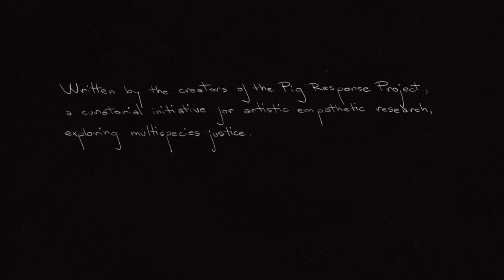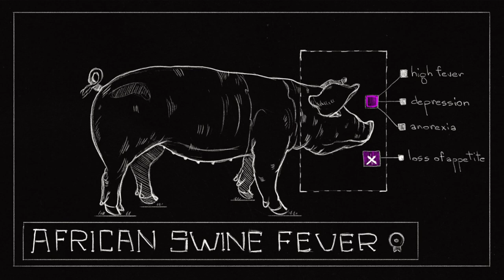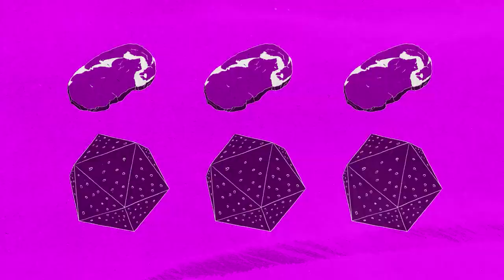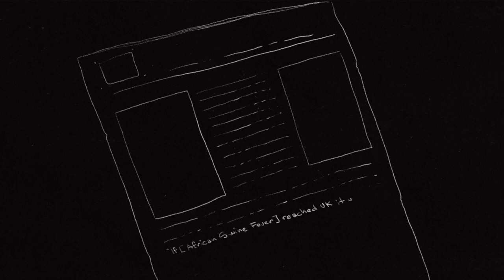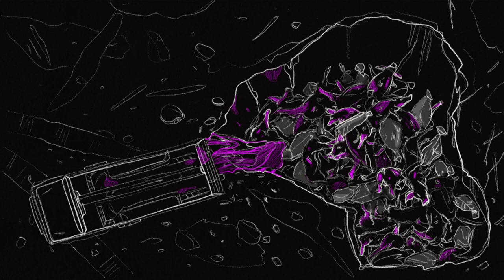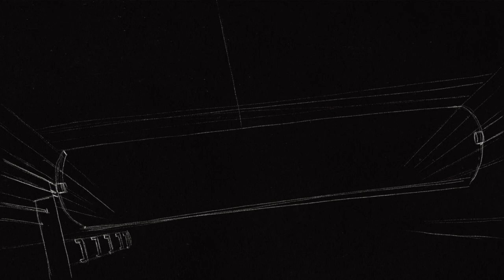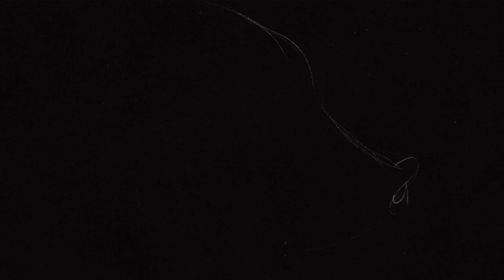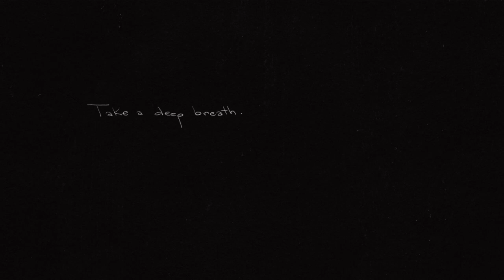Where are the pigs? African Swine Fever in Deadly Assemblages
This is an exploration and commemoration of a deadly pig pandemic and the lives it touched. It’s created by humans who believe it is important to find ways to respond to this catastrophe.

Written by the creators of the Pig Response Project and created by just wondering…. in collaboration with Adrian Feener.

The Pig Response Project is a curatorial initiative for artistic empathetic research, exploring multispecies justice. The project is developed by Iryna Zamuruieva and Elliot Hurst.

Iryna (Ira) Zamuruieva is an artist and cultural geographer. In her work she is exploring ways of encountering and being with more-than-human worlds, wondering how we practice more attentive, caring and response-able socio-ecological relations. Elliot is a pākehā geographer and musician. He was raised on a small farm in Aotearoa New Zealand. He is currently writing a PhD on more-than-human geographies of water. Ira and Elliot collaborate on artistic and critical projects from their home in Edinburgh.

We work on videos all-year round and most of our work is unpaid, if you can, support us with a one-time donation on Ko-fi or monthly on Patreon to help us make more videos:

Credits:

Writers & Narrators - Iryna Zamuruieva & Elliot Hurst
Director, Editor, Animator - Aron Nor
Art Director & Illustrator - Mina Mimosa
Music Composer - Adrian Feener*
Script Editor - M. Martelli

*Adrian Feener is a student of Environmental Sustainability at Earlham College. Additionally, Adrian is working on the second edition of Great Basin Research in Utah. This project explores bodies of water and modes of storytelling through art and writing.